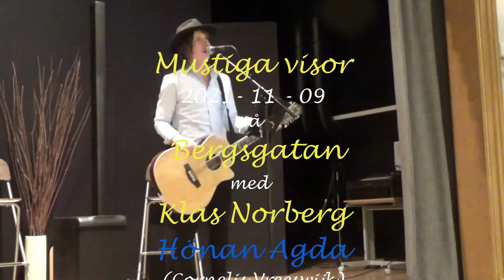Klas Norberg - Hönan Agda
Inspelat i IOGT-NTO lokalen på Bergsgatan i Örnsköldsvik 9 november 2021.
Klas Norberg sjöng mustiga svenska visor, som här Hönan Agda av Cornelis Vreeswijk.